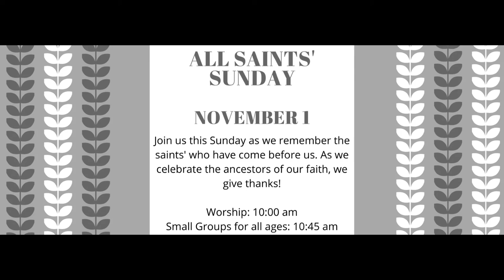Announcements for Sunday, November 1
Join Pastor Lauren for a brief announcement video regarding this Sunday, November 1. Find out all you need to know about Parking Lot worship on Sunday morning, which will include:
- A celebration of the saints of our church and our lives who have gone on to the church triumphant.
- Communion
- Commitment Sunday: You're invited to bring or mail your estimate of giving card by Sunday, November 1 to the church. We'll collect them on Sunday morning, if you come to parking lot worship. You can find more information and the commitment card